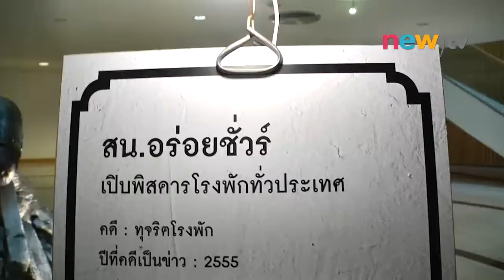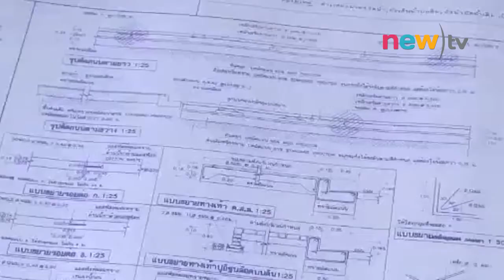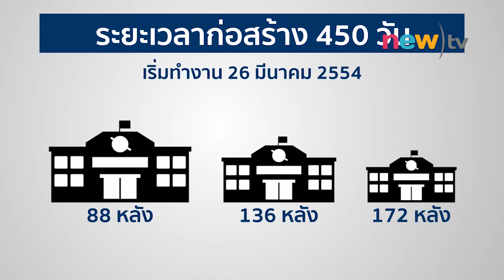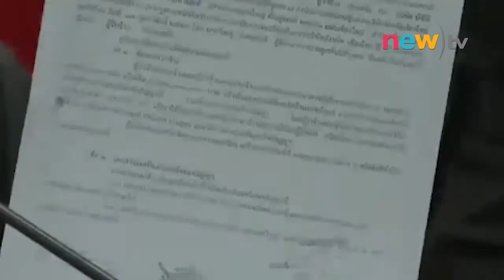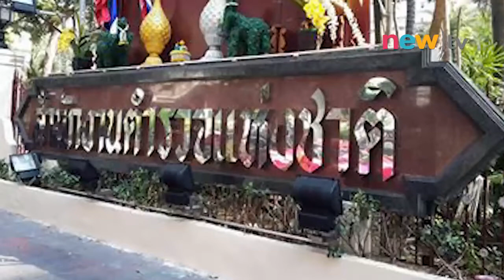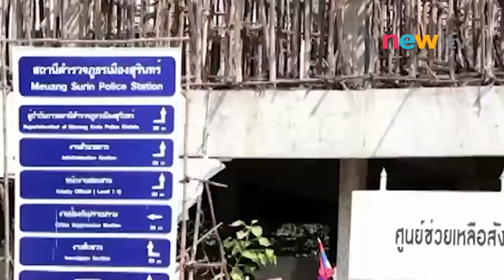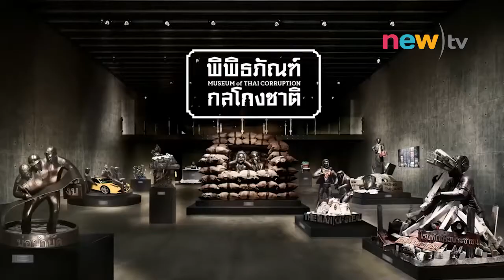หมายข่าวเจาะ 2 ตุลาคม 2558